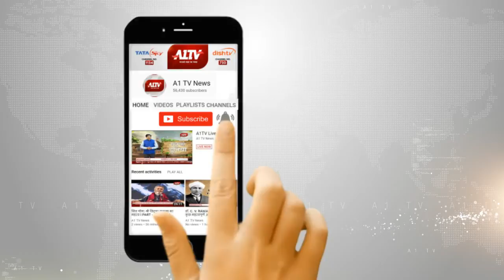कस्बाथाना: सिलेंडर फटने से पूरा घर हुआ तबाह